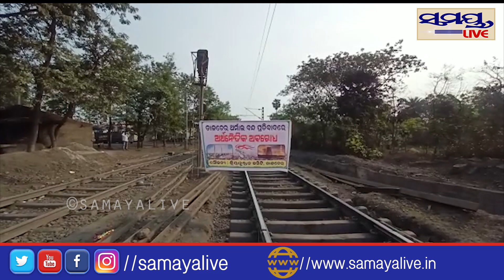ପ୍ଲାଣ୍ଟ ବନ୍ଦ ପ୍ରତିବାଦରେ ୧୨ ଘଣ୍ଟିଆ ବନ୍ଦ ସହ ଧାରଣା Samaya live